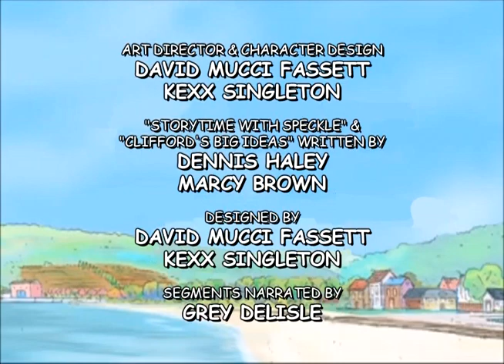Clifford Season 3 Fan Made End Credits 5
For @FlickaLovaReturns The end credits for the fanmade season 3 Clifford episode "Clifford Make-Believes/Jeffy and the Cave". Enjoy! :)